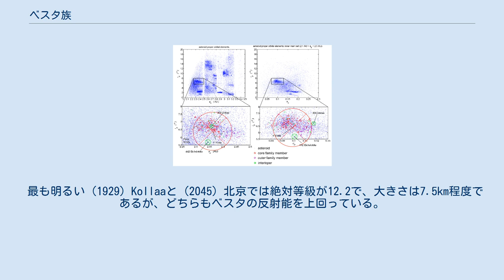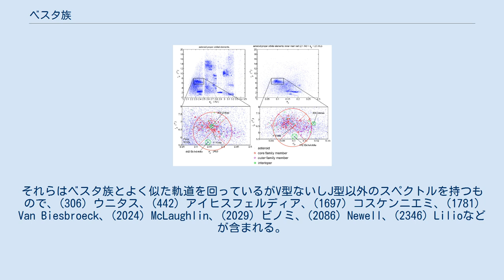ベスタ族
左側の図がベスタ族がある範囲で、右側の図はその範囲を具体的に表現した構造図。
 ベスタ族（ベスタぞく　英：Vesta family ）は小惑星帯内端付近に位置するV型小惑星の多い小惑星族。
最大のものは (4) ベスタ。
メインベルト小惑星のうちおよそ6%はこの小惑星族に含まれている。
 小惑星でも最大級を誇るベスタを含む小惑星族だが、含まれる小惑星の多くは直径10km前後である。
 最も明るい (1929) Kollaaと (2045) 北京では絶対等級が12.2で、大きさは7.5km程度であるが、どちらもベスタの反射能を上回っている。
 この小惑星族はベスタに他小惑星が衝突することによって生まれたと考えられ、その証左としてベスタの南極付近には大きいクレーターが存在する。
この小惑星族にはJ型小惑星も含まれているが、これはベスタの表面より内部から出てきたものと考えられており、衝突が大きなものだったと予測される。
 ヴィンチェンツォ・ザッパラが1995年に行ったHCM数値調査によると、軌道の中心部は下記の範囲に収まる。
 また、軌道全体を含めると下記の範囲になる。
 ザッパラの解析では235の小惑星が中心部にあるとしており、21世紀初頭の数値調査では、96,944個の小惑星のうち、およそ6%に当たる6,051個の小惑星がベスタ族の軌道の範囲に含まれると考えられている。
 スペクトル分析によって、ベスタ族に含まれない多数の「侵入者」が存在することが示された。
それらはベスタ族とよく似た軌道を回っているがV型ないしJ型以外のスペクトルを持つもので、(306) ウニタス、(442) アイヒスフェルディア、(1697) コスケンニエミ、(1781) Van Biesbroeck、(2024) McLaughlin、(2029) ビノミ、(2086) Newell、(2346) Lilioなどが含まれる。